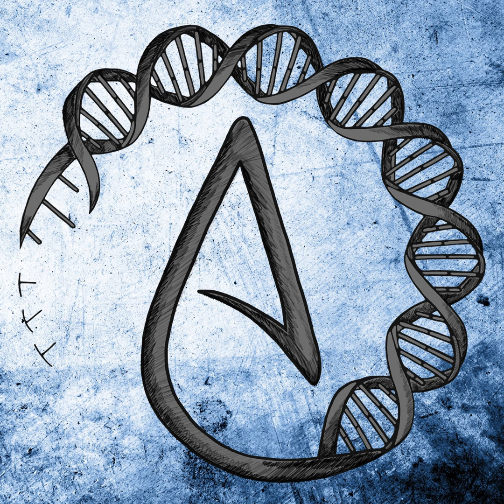Qanon Gets DANGEROUS, Vaccine Conspiracies, And More | Full Podcast 180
In this podcast, we cover the following subjects: Qanon getting more and more unhinged as time goes mark robinson showing us he has absolutely no self awareness Conspiracy theorists claiming god can remove the vaccine from your body if you repent We’ll also be listening to voicemails. If you want to send an email instead, the email address is Dumpster Fire Candle Holder Apostate sign Quarantine Game Shop Merch Shop Twitter Patreon All links to my channel can be found Podcast on iTunes Podcast on SoundCloud Podcast on Google Play Podcast on YouTube Social Media: Patreon Twitter Discord PayPal